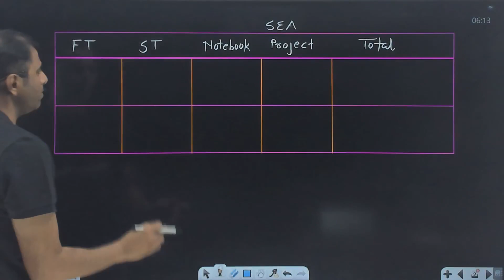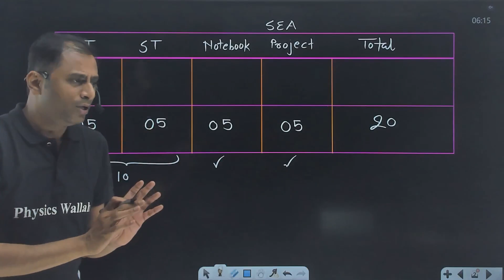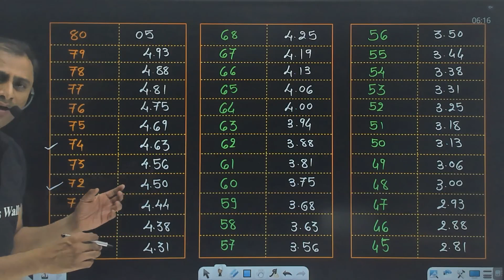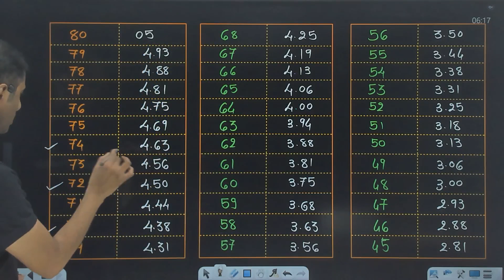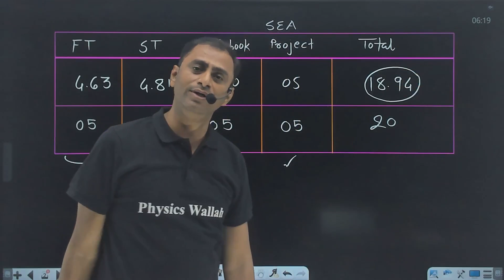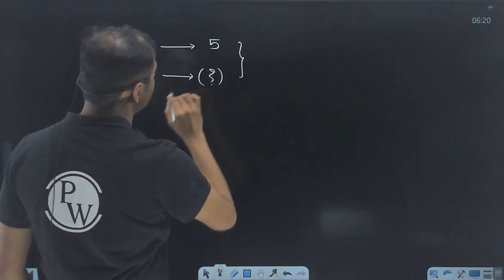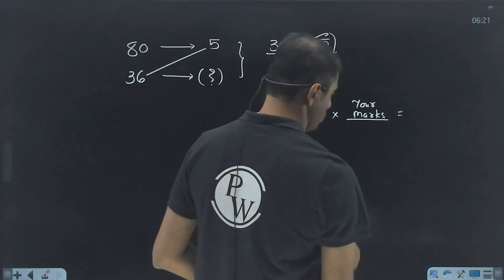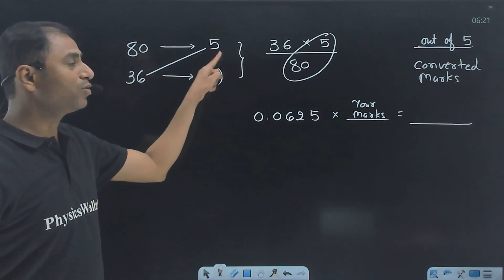બોર્ડ પરીક્ષામાં ઇન્ટર્નલ માર્ક કઈ રીતે મુકાશે?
🔰To Enroll in the Board Booster Batch & Get Access to Class Notes & Other things
🔰To Enroll in Yashasvi (Gujarati) Batch & Get Access to Class Notes & Other things